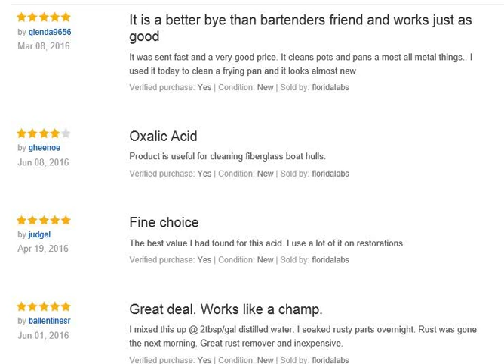Oxalic Acid in Commercial Wine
Chemical Commercial Wines...Wine Snobbs are drinking Chemicals of flavorings, alcohol and water...Oxalic Acid in Commercial Wine is a metal cleaner. Commercial wineries are selling you poisons and altering the grape into , I believe some commercial wines are not grape wine at all, except water, alchohol, "natural Flavoring" is msg and like the tobacco industry loaded with 105 different chemicals